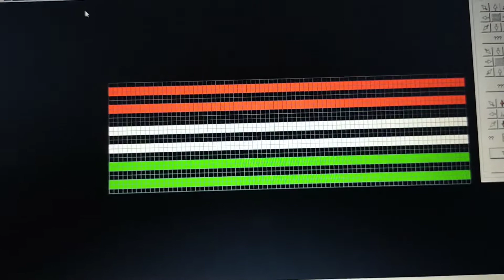thoran 25×80 pixel led design